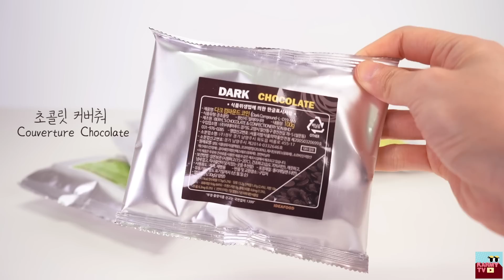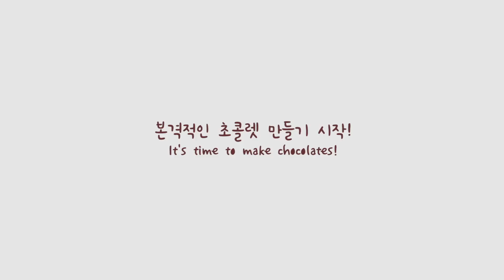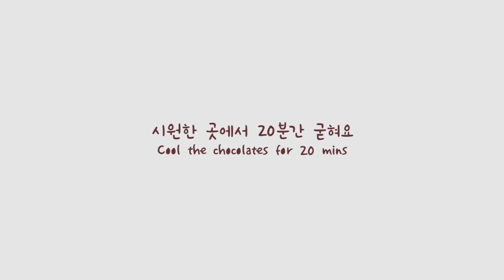BT21 초콜릿 만들기 (이것은 초콜릿인가 굿즈인가) DIY BT21 Chocolate For Best Friend!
BT21 초콜릿 만들기! 아까워서 먹지 못하는 BT21 코야, 알제이, 슈키, 망, 치미, 타타, 쿠키 초콜릿을 만들어봤어요:)
DIY BT21 chocolate! I made BT21 chocolates with my own style:) Let's see how I made BT21 Koya, RJ, Shooky, Mang, Chimmy, Tata and Cooky chocolates:) It can be a good gift to your friend and family!

[준비물/Ingredients]
1. 커버춰 초콜릿/Couverture chocolate
2. 초콜릿 몰드(틀)/Chocolate mold
3. 짤주머니/Piping bags
4. 초콜릿 데코레이션 /Decorations
*네이버에 '바크 초콜릿'이라고 검색하시면 만들기용 세트 구매하실 수 있어요~
*어디서 샀는지 여쭤보시는 분들이 많아서 링크 남겨요 근데 품절된것 같아요ㅠㅠ